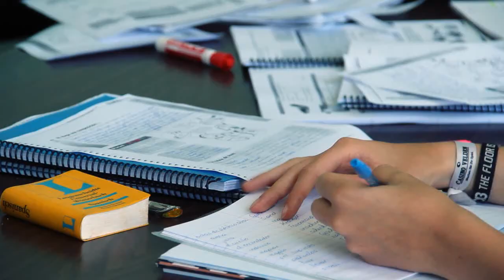Academia Columbus in Costa Rica - Full - Damon & Joanna's VLOG vom Sprachaufenthalt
Damon und Joanna reisen zu drei Sprachschulen in Lateinamerika um Spanisch zu lernen. In ihrem Videotagebuch haben Sie Ihre Erfahrungen festgehalten.
In diesem Video erzählen sie von Ihrer Zeit in Santo Domingo de Heredia, Costa Rica.